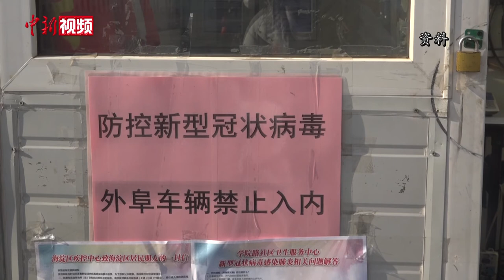原保监会副主席周延礼：疫情后保险覆盖面扩大 价格未上升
新冠疫情发生后，各行各业都受到不同程度的冲击，民众对保险的需求也有所增长。全国政协委员、原保监会副主席周延礼接受访问时表示，保险业会在稳定原有价格基础之上，对保险保障范围进行扩大。